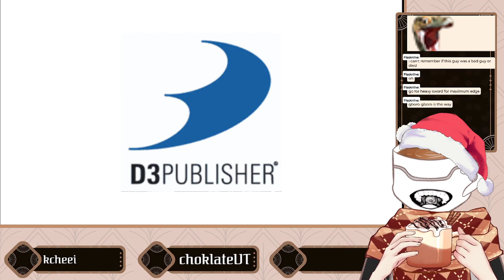[ EN | PH ] the inconsistent strimir but reminiscing